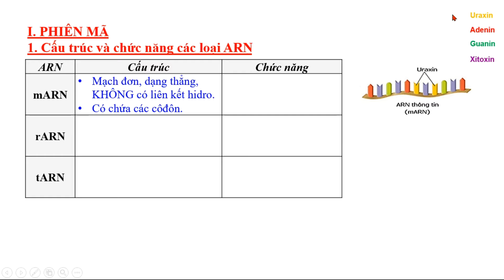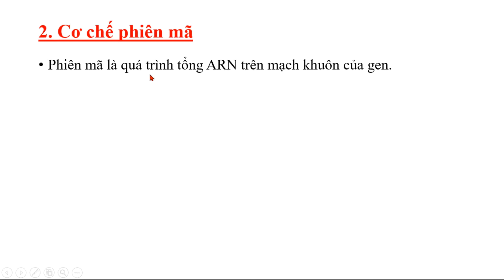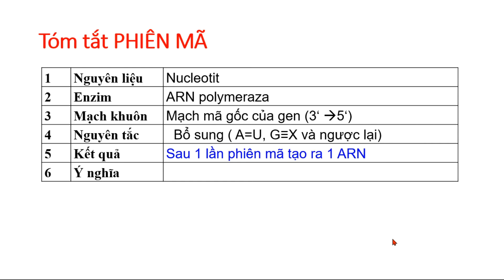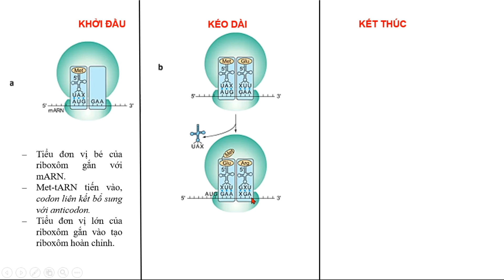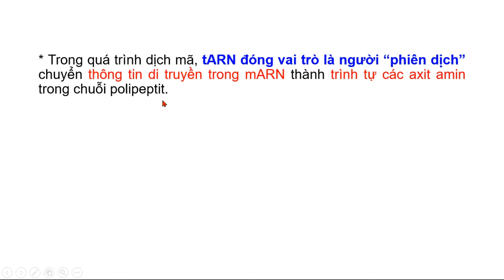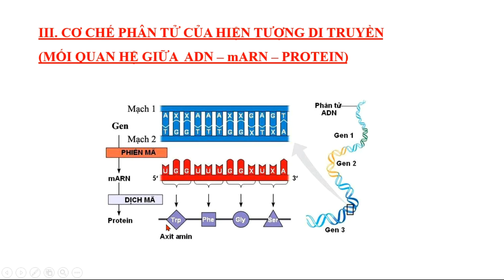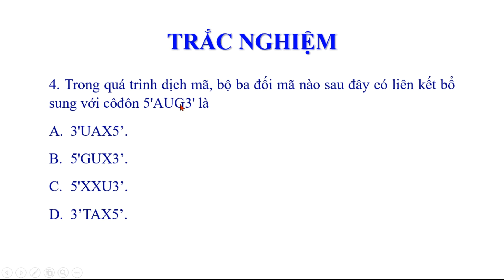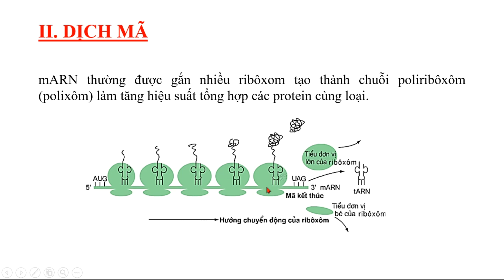BÀI GIẢNG MÔN SINH LỚP 12| BÀI 2| PHIÊN MÃ VÀ DỊCH MÃ (DỄ HIỂU NHẤT)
Đây là nội dung chương 1 - lớp 12 cơ bản
Chúc các học giỏi và thành công!